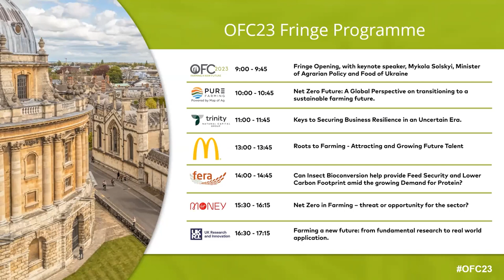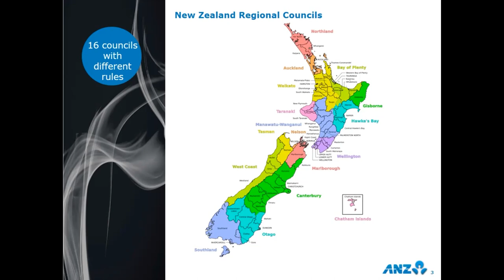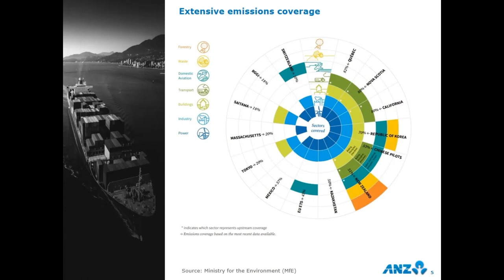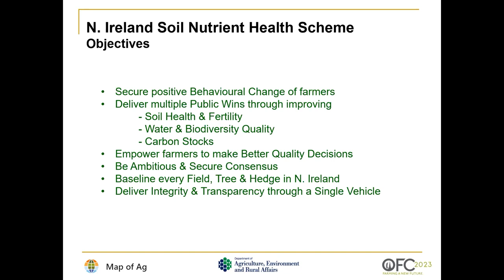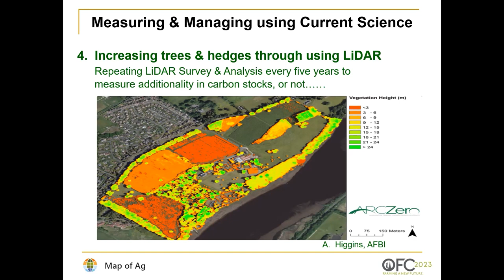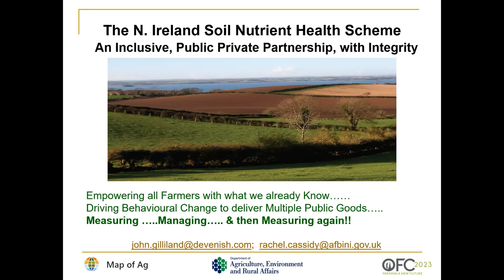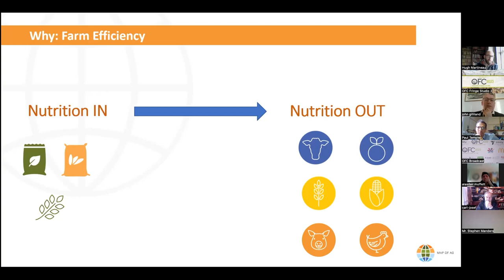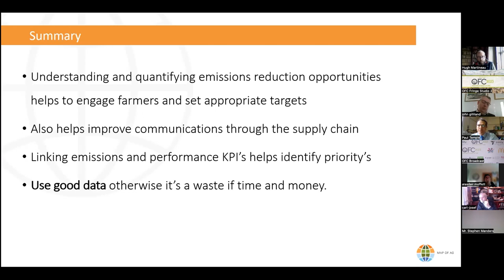Net Zero Future: A Global Perspective on transitioning to a sustainable farming future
Hosted by Map of Ag, the panel will provide insights into how countries are dealing with the transition to a sustainable farming future including, commercial, political, trade and cultural challenges.

This fringe was hosted as part of the 2023 Oxford Farming Conference. To find out more about the event, or purchase a ticket to join us from 4 to 6 January 2023,